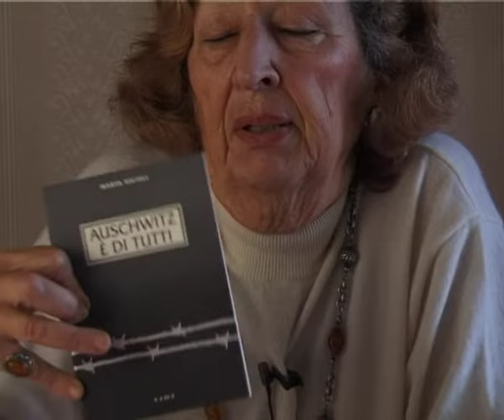MARTA ASCOLI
Intervista realizzata a Trieste il 12/12/2000.
Marta Ascoli viene arrestata a Trieste nella notte il 29 e il 30 marzo 1944, a 17 anni, e rinchiusa nella Risiera di San Sabba con la madre e decine di altri triestini.
Da lì il 29 marzo 1944 viene deportata assieme al padre al campo di concentramento di Auschwitz a bordo del convoglio n.25T. Per non lasciare solo il padre, Marta viaggia in un vagone dove è l'unica donna. Con l'avvicinarsi delle truppe sovietiche, il 31 dicembre 1944 viene trasferita al campo di concentramento di Bergen-Belsen e liberata dagli inglesi il 15 aprile 1945.